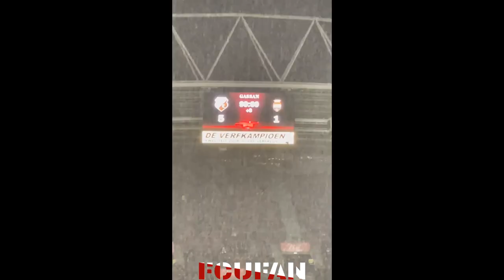[FCUFAN] FC Utrecht-Willem2 | Ingezonden beelden | 30-10-2021